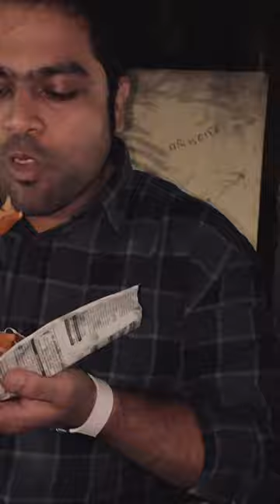పుల్లటి Mirchi Bhajji || Tarnaka || Hyderabad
Hello People,